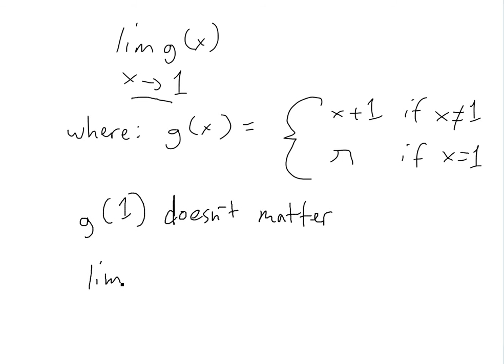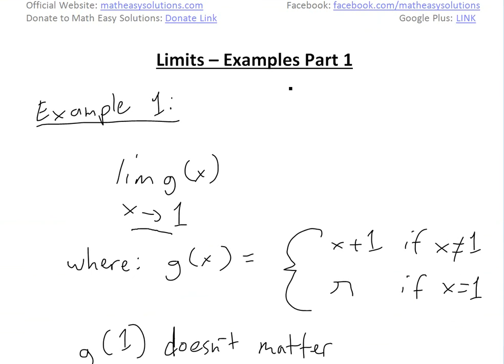Limits - Examples Part 1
In this video I go further into the wonderful world of limits and solve some useful examples utilizing the concepts of limits which I went over in my earlier videos. These examples are useful in understanding how to solve different cases of limits that might arise so make sure to watch this video!